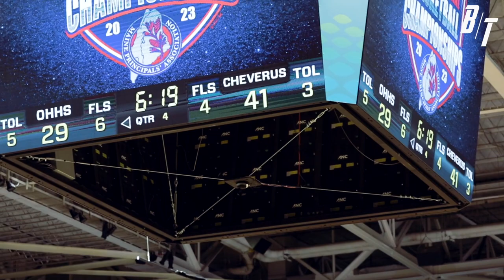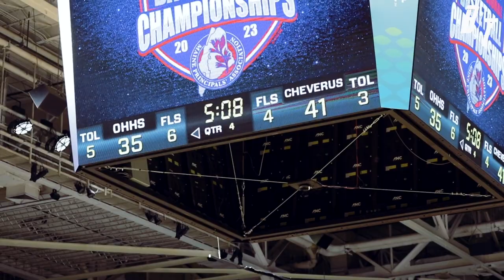Oxford Hills vs Cheverus Girls AA North Final (2/25/23) | Full Game Highlights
Oxford Hills defeated the Cheverus girls 68-63 in a double OT Class AA North final instant classic. Senior Sierra Carson led the Vikings with 29 points, and Sophmore Ella Pelletier chipped in 17. Junior duo Maddie Fitzpatrick and Emma Lizotte combined to score 43 points for the Stags.